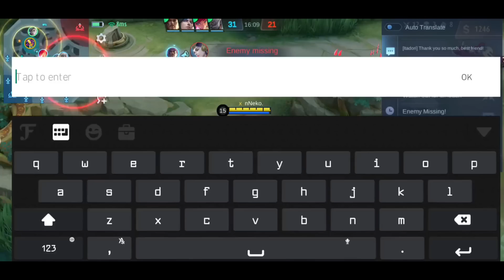AAMON NEW META BUILD IN HIGH RANK AUTO 1 SHOT ULTI DELETE! AAMON BEST BUILD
IGN: nNeko.

FAQ:
Q: Where are you from?
A: Philippines🇵🇭

A: Vivo15 pro.